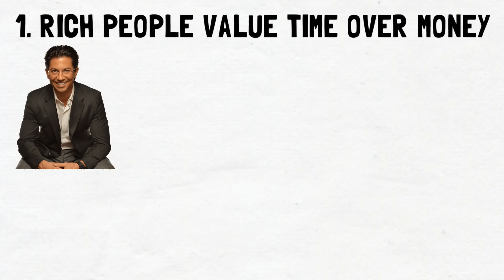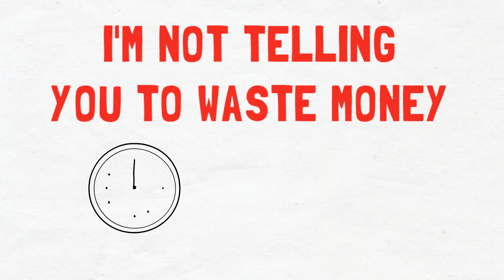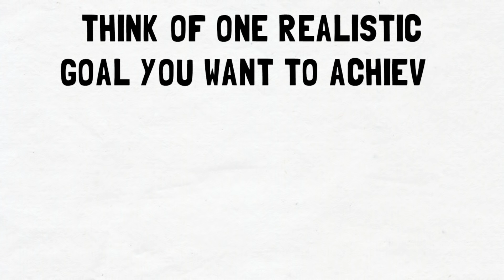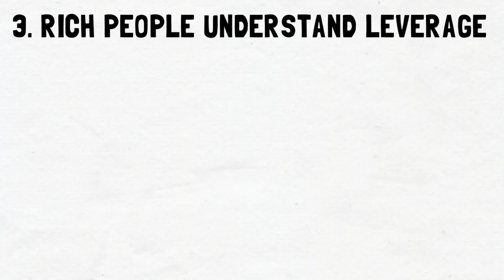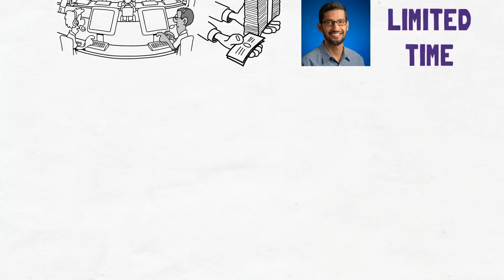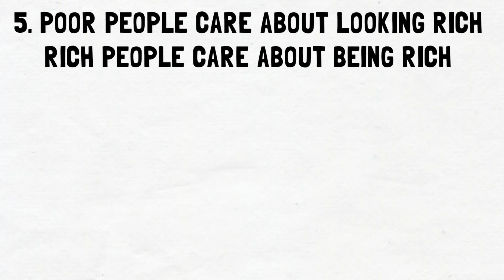अमीर MINDSET VS गरीब MINDSET | Difference Between Rich And Poor Thinking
In this video I will give you 5 points of the difference between rich and poor thinking. This video will expand your mind to start thinking like rich people. I give you practical tips on how you can start applying this to your life immediately.